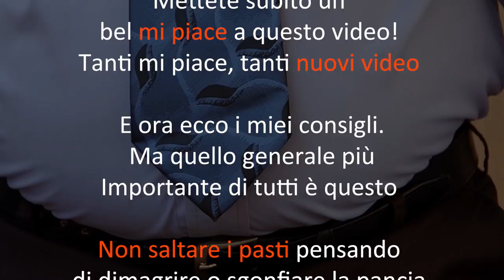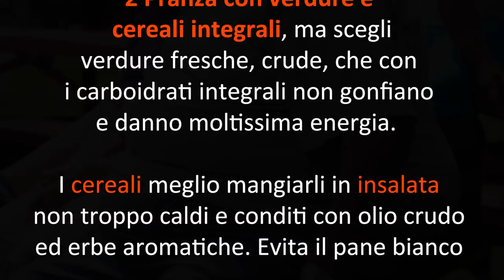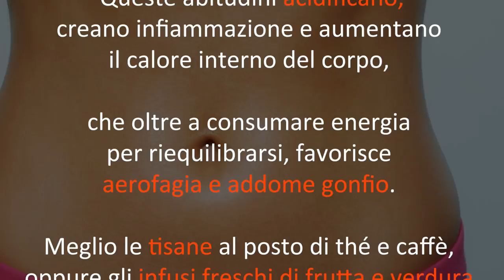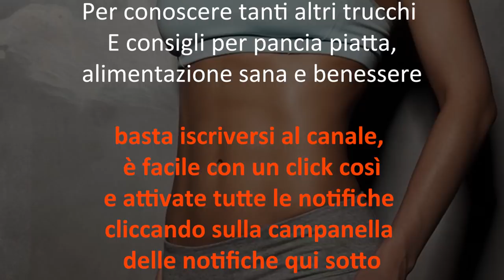PANCIA GONFIA in ESTATE, ADDIO! come SGONFIARE la PANCIA SUBITO con 7 TRUCCHI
Ciao amici! Come sgonfiare la pancia in estate? Ecco 7 trucchi facili facili per avere la pancia piatta e sgonfia subito.

Simona Vignali